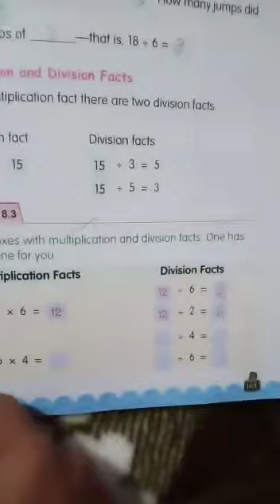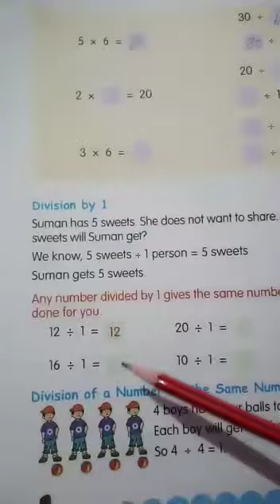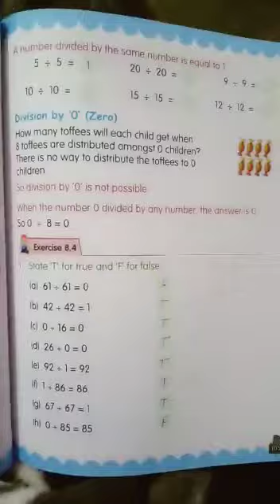Class 2nd Maths- Exercise 8.3